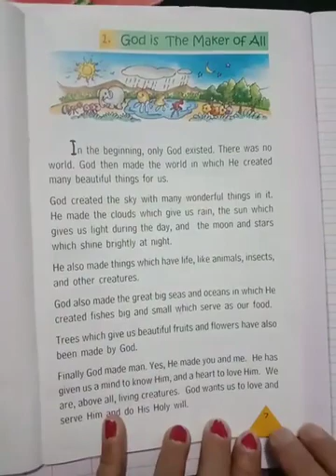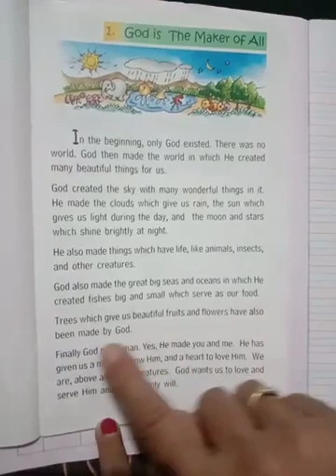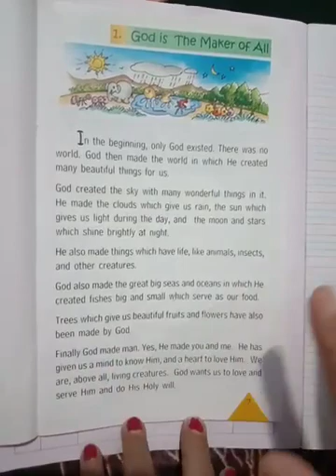1 claas lesson from poonam yadav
carefully listen